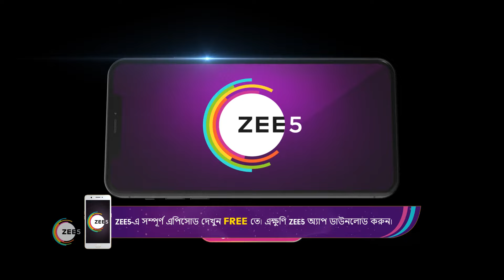Tomar Khola Hawa | Ep 28 | Webisode | Jan, 18 2023 | Swastika Dutta, Subhankar Saha | Zee Bangla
Jhilmil's carefree life takes an unexpected turn when she becomes a young mother-in-law and the head of the family after getting married to Abir.